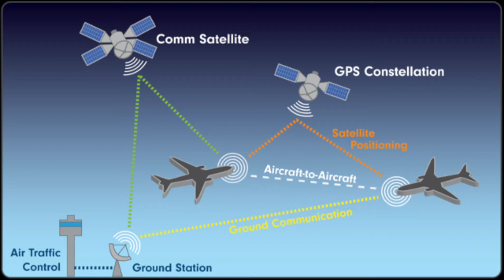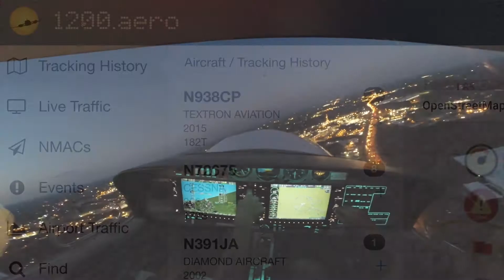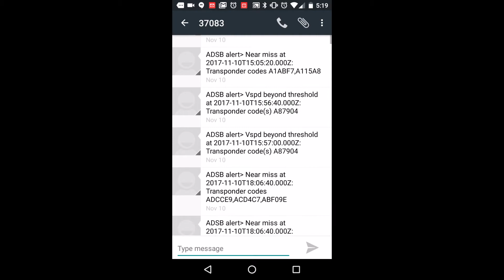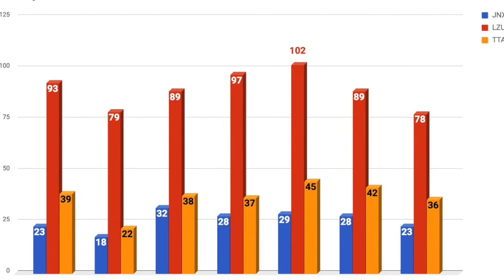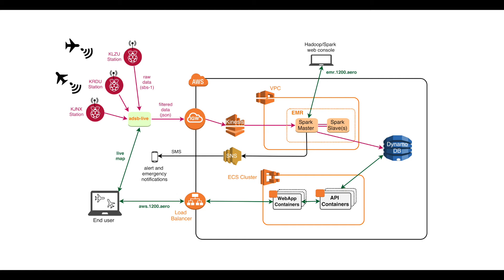1200.aero: An IoT platform for General Aviation safety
1200.aero is an ADS-B based platform for General Aviation safety